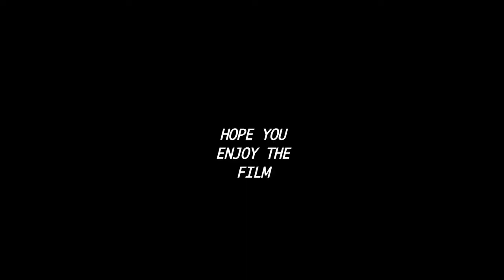Introduction to Ultra Culture Cinema: Mother by David Roy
Massive thanks to David Roy, from the stupidly good indie band Dananananaykroyd.